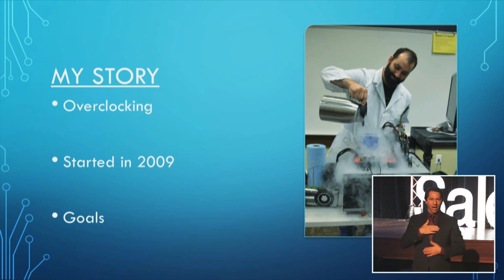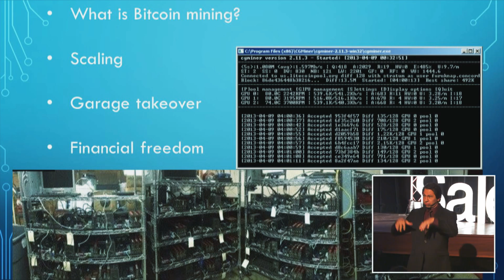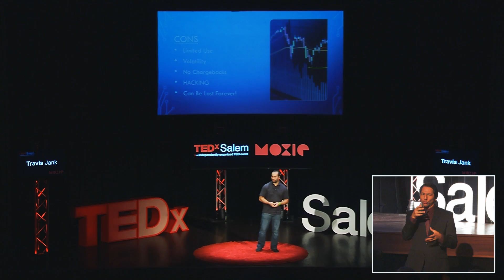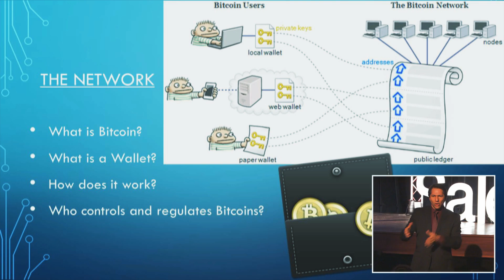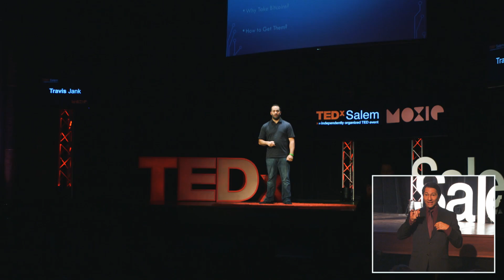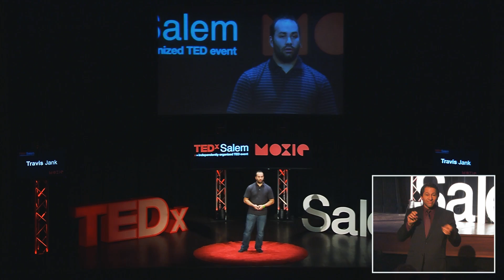Bitcoins -- the future evolution of money? | Travis Jank | TEDxSalem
This talk was given at a local TEDx event, produced independently of the TED Conferences. Travis Jank shares his knowledge on the birth and development of digital money, focusing on the alternative digital currency known as Bitcoin and where it is headed. ASL interpretation by Koli Cutler.

Discontent with the off-the-shelf PC, Travis Jank became a computer modder. He strives to push computer performance to reach its full potential through overclocking and cooling. He has given keynote speeches, chaired technology panels, assisted with product release demos, broken countless world records and even appeared on The Vanilla Ice Project.